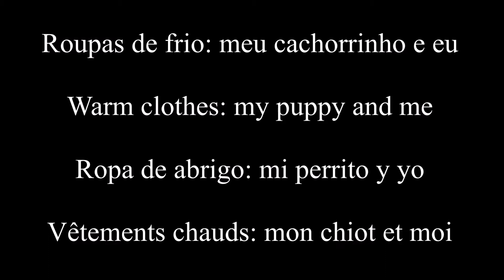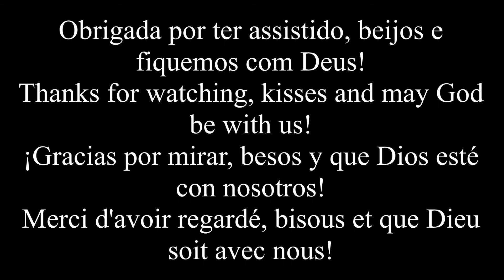Roupas de frio: meu cachorrinho e eu/ Warm clothes: my puppy and me...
Roupas de frio: meu cachorrinho e eu,
Warm clothes: my puppy and me,
Ropa de abrigo: mi perrito y yo,
Vêtements chauds: mon chiot et moi.